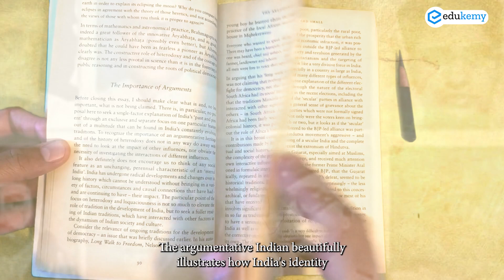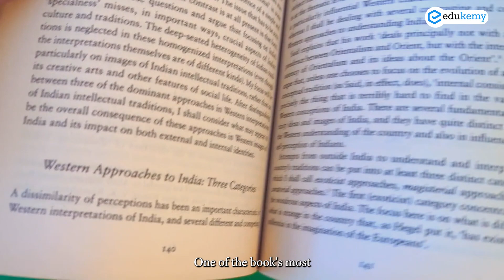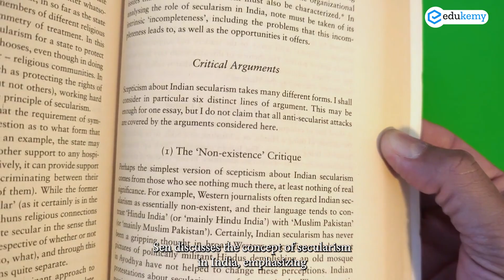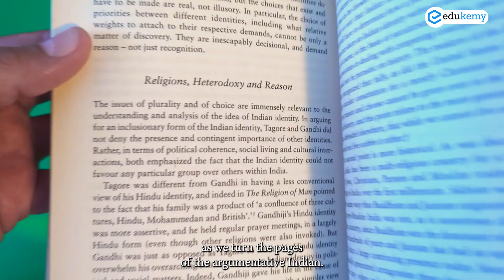The Argumentative Indian by Amartya Sen | Beyond Syllabus | Edukemy | UPSC CSE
Going beyond the syllabus can be beneficial for students, professionals, and lifelong learners who are looking to gain a more comprehensive and advanced understanding of a topic.

It can also help to develop critical thinking, problem-solving, and research skills, as well as foster a passion for learning. This can be done by self-study, reading additional books, attending workshops, and engaging in real-world projects, or engaging with experts in the field.

Join us
GS Advanced 2024/25 - Online Batch

- 51 UPSC qualifiers in Final Merit List (UPSC CSE 2020) & 71 Selections in UPSC CSE 2021.
- 7 Edukemy students in the top 100 (UPSC 2020) and 6 students in the top 100 (UPSC 2021)
- 50% questions hit rate in mains.
- 80+ years of cumulative teaching experience.
- India's Best-in-class Faculty.
UPSC CSE Geography Optional Foundation 2024 - July Batch (Online)

UPSC CSE Geography Optional Foundation 2024 - July Batch (Offline)

UPSC CSE Geography Optional (Integrated Course + Test Series) 2024 - July Batch (Online)

UPSC CSE Geography Optional (Integrated Course + Test Series) 2024 - July Batch (Offline)

GS Integrated (Foundation + Advanced) Course 2024 - July Batch (Online)

GS Integrated (Foundation + Advanced) Course 2024 - July Batch (Offline)

Geography Optional Mains Support Program with Test Series 2023 (Online/Offline)

For Daily Updates and Study Material:
2. Be Exam Ready by Practicing Daily MCQs
3. Daily Newsletter - Get all your Current Affairs Covered
4. Mains Answer Writing Practice